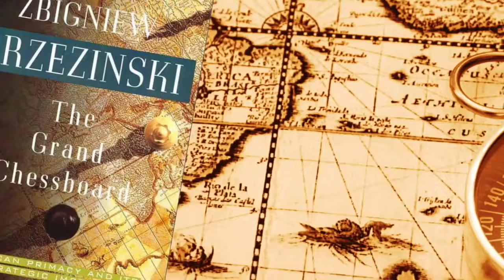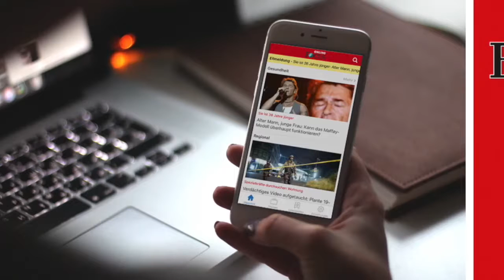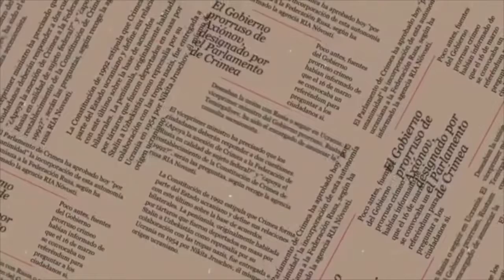БУДУЩЕЕ ТРАМПА УБИЙСТВО, ''ИМПИЧМЕНТ ИЛИ ПУТИН'', политика новости россия сша мировое правительство